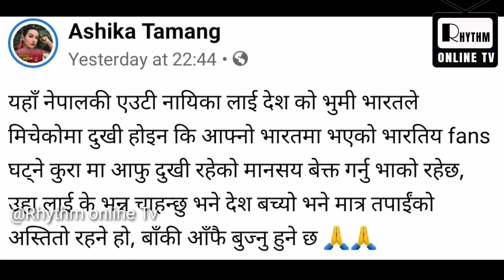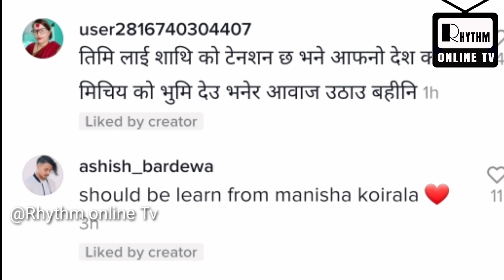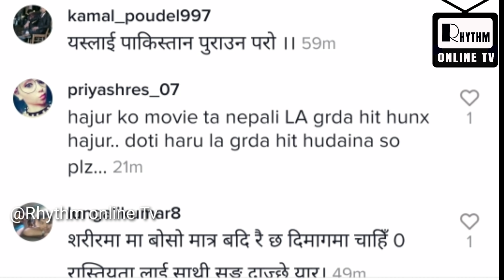भारत र नेपालको बिबा दमा Barsha Raut को अभिव्यक्ति - मेरो इन्डियन साथीको अगाडी कसरी मुख देखाउनु ?